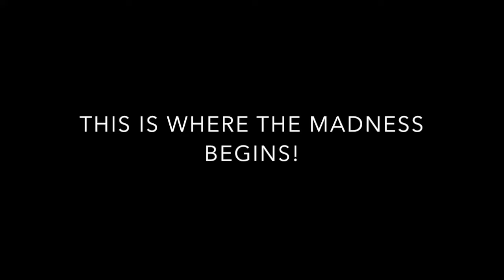Season 1 Ep. 3 Jamaican Lime cay boat ride experience vlog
Guys o.m.g can i tell you! this is my second time on a boat ride and i hate it because... I CANT SWIM! the waves were so rough and i flew out of my seat!
 but otherwise it was awesome...
Camera used: Sony Cybershot DSC-W90